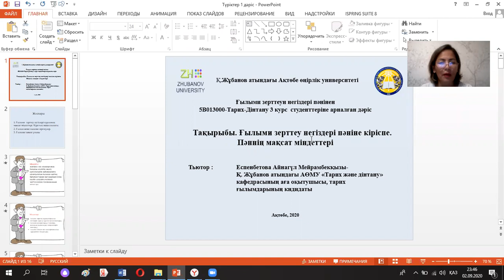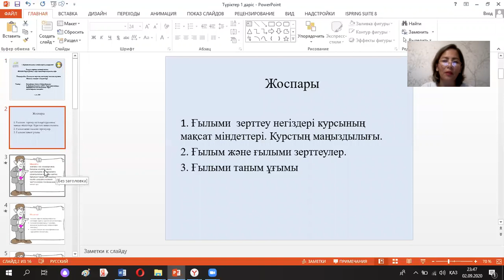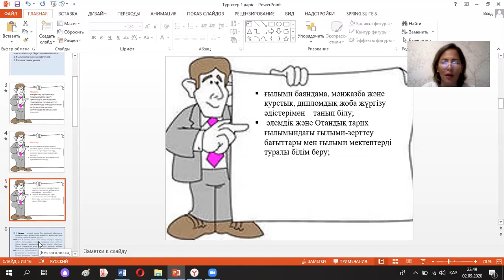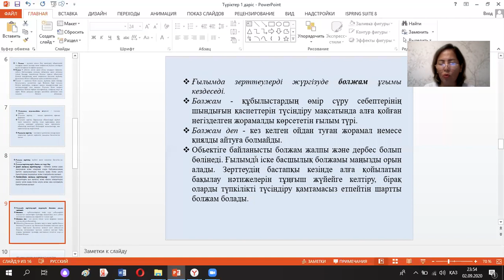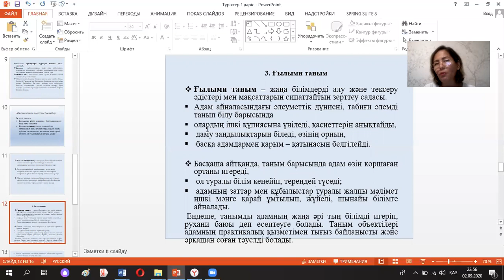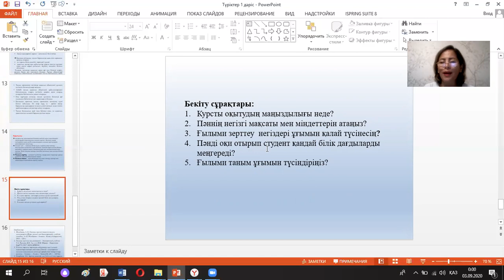№1 дәріс. Ғылыми зерттеу негіздері. Еспенбетова А.М.